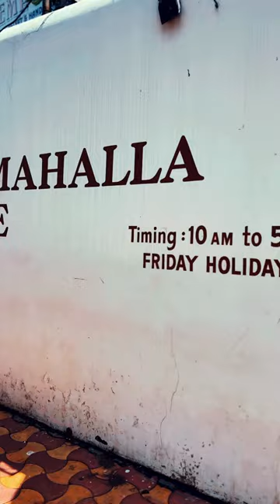Is Chowmahalla Palace worth visiting? | Hyderabad